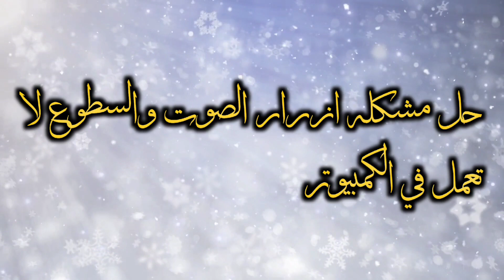مشكله ازرار الصوت والسطوع لا تعمل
حل مشكله ازرار الصوت والسطوع لا تعمل في الكمبيوتر